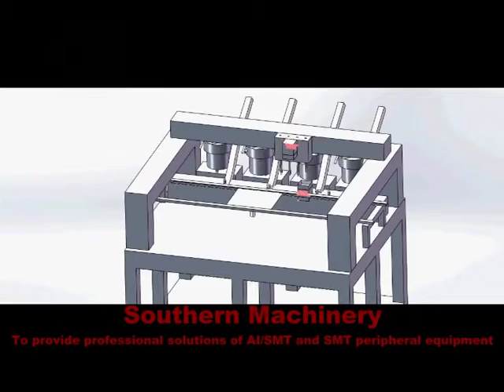Southern Machinery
1, LED SMT solutions : one full line (1.2m printer + 20k CPH LED mounter + 6 zone oven) price lower at usd 50K.

3, Pneumatic stencil cleaner: ---No need electronic power, no fire and detonate caused; Simple operation, only Start, Stop and Reset, that is all;, Protecting Environmental, water recycle ;Lower consumption .

4, Spare parts support.